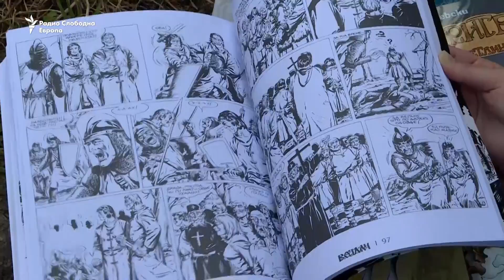Денешните генерации бараат повеќе шанси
Младите сакаат да ја негуваат својата креативност во различни дисциплини. Некои од нивните хобиа не се препознаени од институциите, а во некои пак сметаат дека не се вложува доволно. Тие бараат поддршка и шанса.